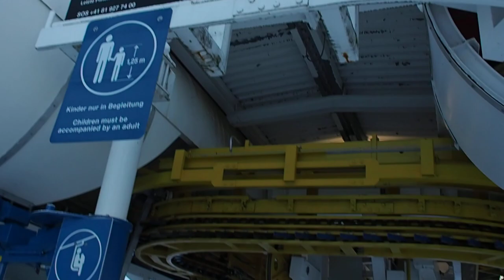Sesselbahn Curnius (Talfahrt), Falera (Flims Laax Falera)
Talfahrt mit der Sesselbahn Curnius, Skigebiet Flims Laax Falera. Erbaut 1987 durch Von Roll/Thun. Die ersten Seilbahnen am Crap Sogn Gion entstanden 1962. Damals erstelle die französische Firma Poma 5 kostengünstige Stangen-Skilifte. Einer stand auf der Wiese von Murschetg, von dessen Bergstation aus die Station Larnags auf Skiern erreichbar war. Von Larnags führte ein zweiter Stangenschlepper via Spina nach Curnius. Dieser Lift hatte eine Rechtkurve bei Lavaneins. Der dritte Lift führte von Curnius über eine leichte Rechtskurve unterhalb Durset hinauf zum Crap Sogn Gion. Die Poma-Lifte Nummern 4 und 5 enstanden von der Ebene Plaun zum Crap Sogn Gion und von Plaun über die Steilstufe von Scansinas Richtung Nagens. Die Stangenschlepper erwiesen sich längerfristig als ungeeignet und wurden in den darauffolgenden Jahren nach und nach ersetzt. Der Lift bei Murschetg wurde schon 1965 durch eine Zweiersesselbahn von Städeli (WSO) abgelöst, die nun direkt von der Talstation der hier gezeigten Anlage nach Larnags führte. Der Lift Larnags - Curnius wurde 1977 durch eine Zweiersesselbahn von Habegger und die Anlage Curnius - Crap Sogn Gion bereits 1971 durch einen Habegger-Schlepplift ersetzt. Auch der Poma-Lift Plaun - Crap Sogn Gion wurde im Jahr 1969 durch einen Habegger-Skilift ersetzt, der ab 1975 durch eine Zwillingsanlage gedoppelt wurde. Die Pendelbahn Laax Murschetg - Crap Sogn Gion entstand 1968, und die hier gezeigte Vierersesselbahn Curnius - Crap Sogn Gion schliesslich 1987. Es ist dies die älteste noch laufende kuppelbare Vierersesselbahn der Schweiz.

Chairlift Curnius, ski resort Flims Laax Falera/Switzerland. Chairlift built in 1987 by Von Roll/Switzerland.

Discesa a valle integrale con la seggiovia Curnius, aera sciistica Flims Laax Falera/Svizzera. Seggiovia costruita nel 1987 da Von Roll/Svizzera.

Télésiège Curnius, station de ski Flims Laax Falera/Suisse. Construit en 1987 par Von Roll/Suisse.